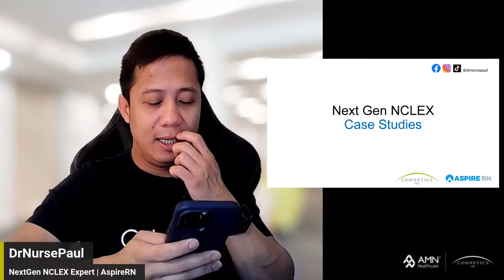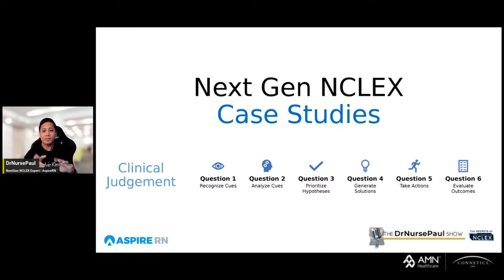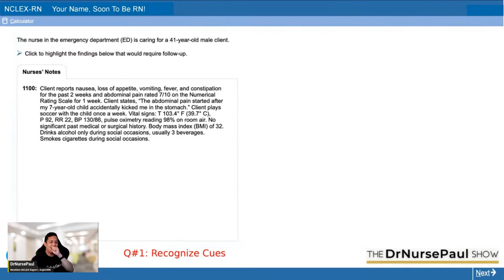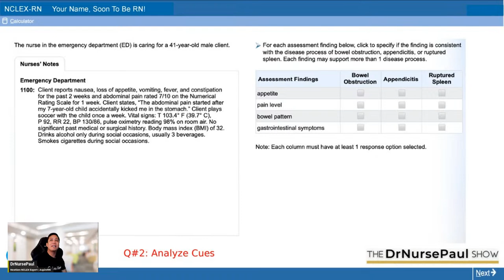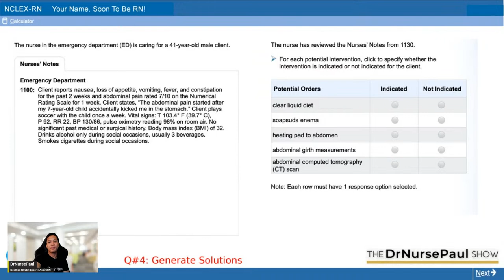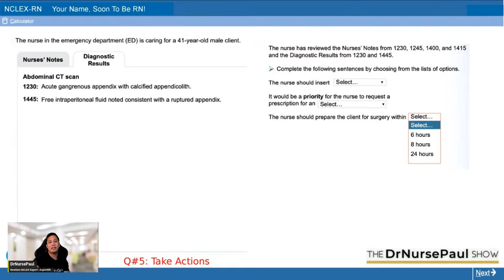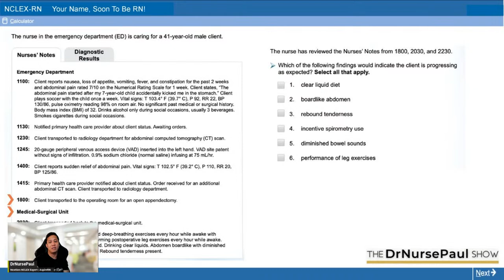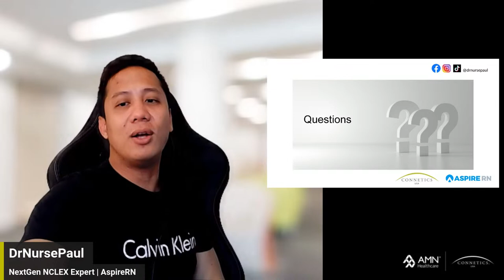Next Generation NCLEX (NGN) Questions and Case Study